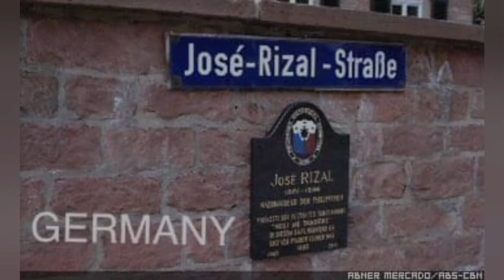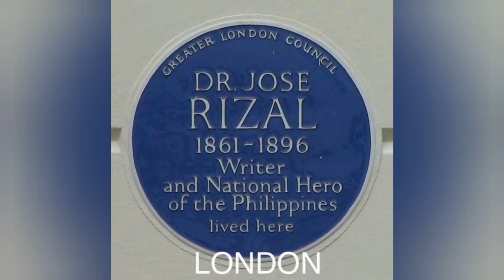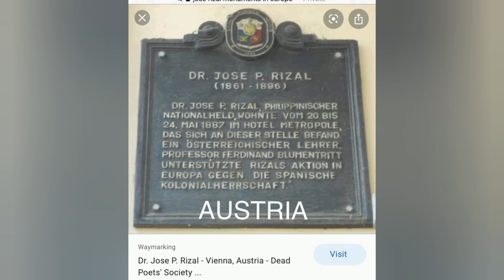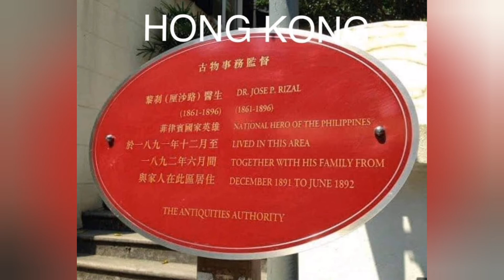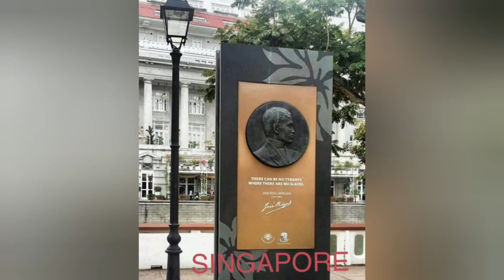Dr.Jose Rizal Monument Around The World